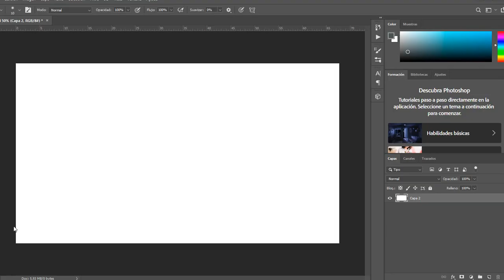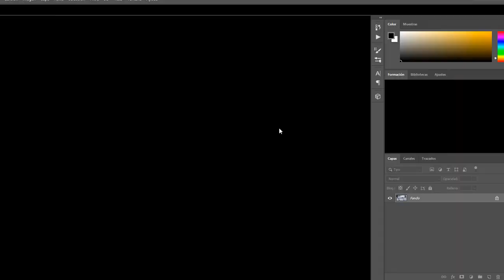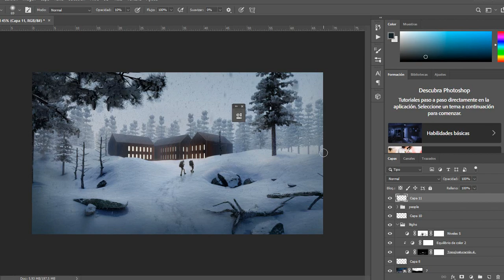LUMION 9 + MATTE PAINTING - NEVADO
Una combinación entre lumion + matte painting en la elaboración de proyectos visuales para transmitir una intensión .
 " Si dejas que lo bonito nuble tu juicio emocional, la imágen se quedará en dos dimensiones. "